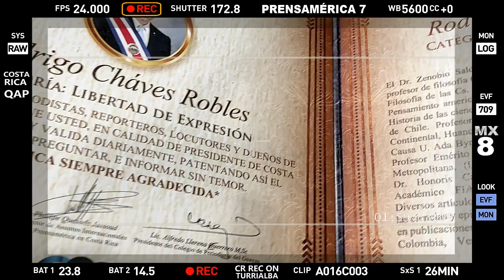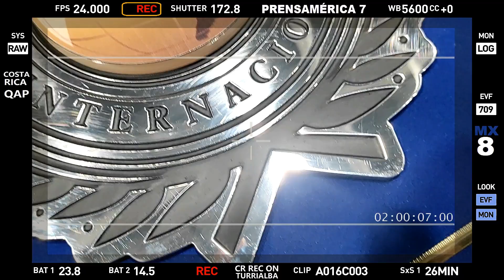PREMIANDO A LOS MEJORES EN AMÉRICA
PREMIO LATINOAMERICANO DR. ZENOBIO SALDIVIA 2023. CATEGORÍA LIBERTAD DE EXPRESIÓN.